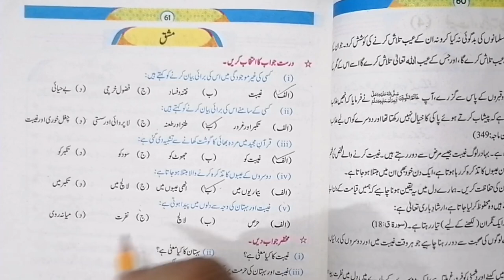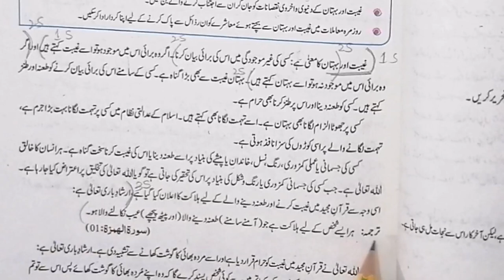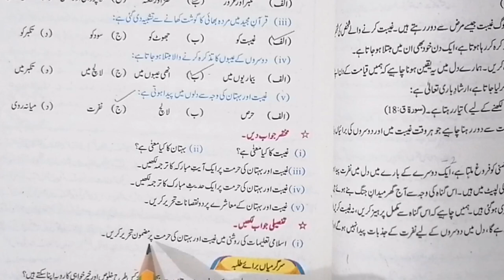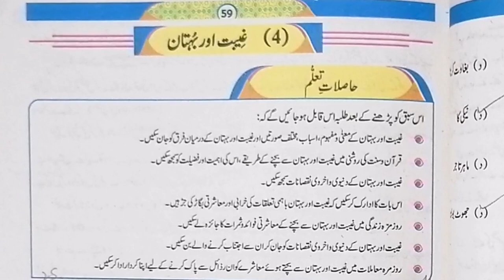10 Class New Book Islamiat 2022|Class 10 Islamiat Chapter 4 Ghibat Aur Buhtanغیبت اور بہتان Exercise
10th Class New Book Islamiat 2022|Class 10 Islamiat Chapter 4 Ghibat Aur Buhtan غیبت اور بہتان Exercise||Mcqs, short & Long Questions